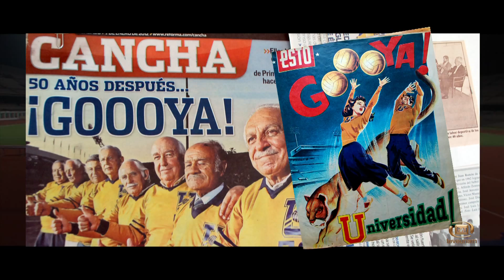TRAILER "La noche del ascenso Puma" (2014) Dir. Jaime Ruiz Ibáñez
DOCUMENTAL para Tv UNAM / REPETICIÓN domingo 26 oct, 4pm. Cablevisión, Sky o Canal abierto digital 30.2 de TV Unam.

Siete ex futbolistas universitarios, protagonistas del juego de "la noche del ascenso Puma" el 9 de enero de 1962, cuentan cómo llegaron y ganaron el partido decisivo con el cual se coronaron campeones de Segunda División y ascendieron al máximo circuito del futbol profesional en México. Es una historia emotiva en la que los protagonistas reconstruyen con pasión el momento en el que se comenzó a escribir la historia del Club Pumas Universidad en la Primera División.

Realización de Jaime Ruiz Ibáñez

Producción: Tv UNAM